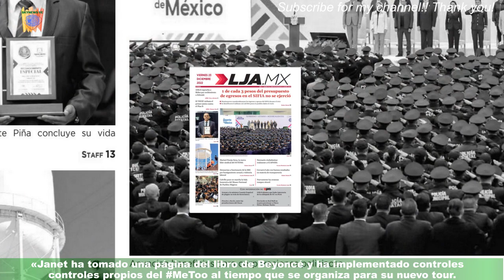¡DANDO EJEMPLO! Janet Jackson aplicará mecanismos para la del abuso sexual en su próxima gira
La cantante Janet Jackson se prepara para lanzarse una vez más a la carretera con su nueva gira ‘Together Again’,un espectáculo para el que la hermana del malogrado Michael Jackson parece haber seguido el ejemplo de su compatriota Beyoncé en lo que a la prevención de la violencia sexual se refiere.De esta forma, la diva se asegurará personalmente de que nadie de su equipo tenga manchas en su historial en lo referente a fenómenos como el acoso,Celebridades e fofocas
últimas notícias
notícias interessantes
NOTÍCIAS IMPORTANTES
últimas notícias
Notícias interessantes
NOVO
Notícias hoje
Notícias hoje
NOVO
Notícias hoje
Hoje notícias
Notícias hoje
Hoje notícias
Últimas notícias hoje
NOTÍCIA
Notícias hoje
Notícias diárias
Últimas notícias diárias
Notícias hoje
NOVO
Notícias hoje
NOTÍCIAS DIÁRIAS
Notícias em inglês
NOTÍCIA
Hoje notícias
NOVO
Forex
Cassinos online
Claro
Alojamento
Viagem
Oggi Media
Jornal hoje
Pressione diariamente hoje
Pressionária diária
fofoca